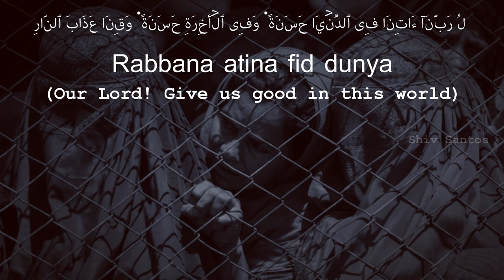Kamal Haasan Prayer | Surah Al-Baqarah 2:201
وَمِنْهُم مَّن يَقُولُ رَبَّنَآ ءَاتِنَا فِى ٱلدُّنْيَا حَسَنَةً وَفِى ٱلْءَاخِرَةِ حَسَنَةً وَقِنَا عَذَابَ ٱلنَّارِ
(Rabbana atina fid dunya hasanatan wa fil Aakhirati hasanatan waqina ‘adhaban-nar)

But among them is he who says, "Our Lord, give us in this world [that which is] good and in the Hereafter [that which is] good and protect us from the punishment of the Fire."